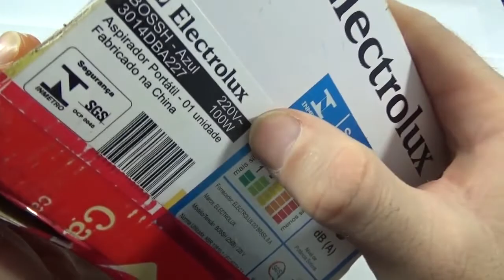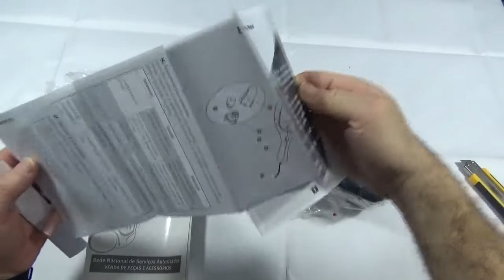Aspirador Eletrolux The Boss